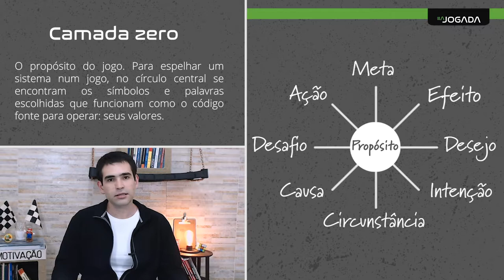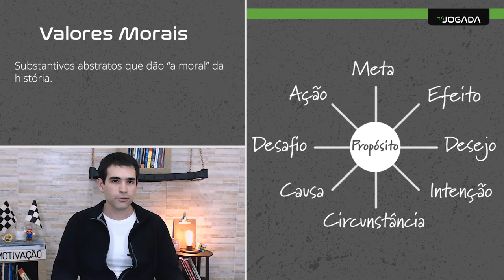AULA 1 - tema 3 - Camada 0 - Coração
Assuntos: propósito, moral, valores, fé